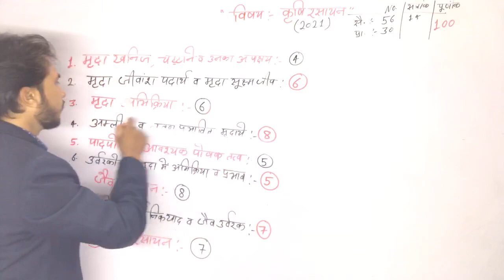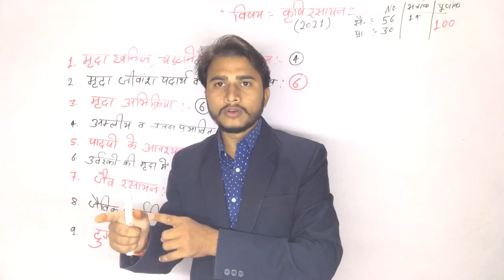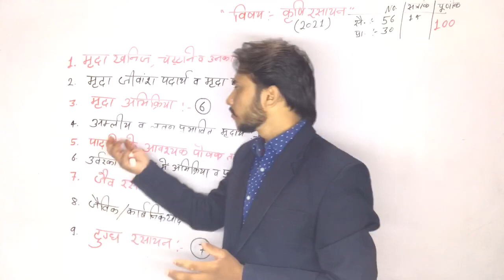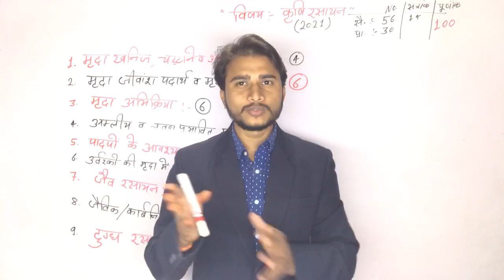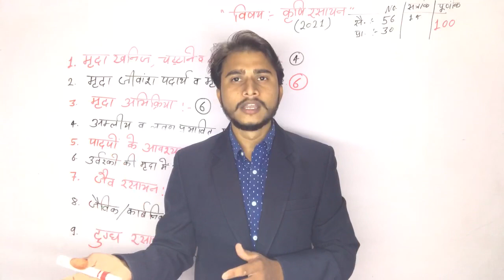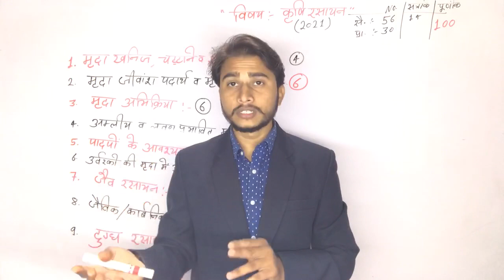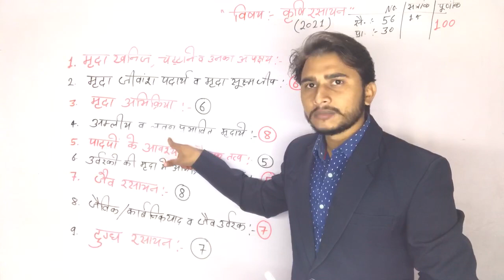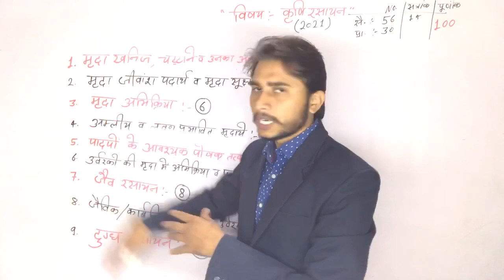12th Class Agriculture Chemistry New Syllabus || कृषि रसायन नया सिलेबस-2021|| By Devendra Sir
12th Class Agriculture Chemistry New Syllabus || कृषि रसायन नया सिलेबस-2021|| By Devendra Sir

कृषि विद्यार्थियों के लिये  खास ऑफ़र -

*12th का सम्पूर्ण कोर्स सिर्फ़ :- 1900₹ में
(सिर्फ़ 100 स्टूडेंट्स के लिये)

बैच में क्या क्या मिलेगा :-
Handwritten Notes
Printed Notes
Complete Video Lecturer
Revision video
Blue print video
Sunday Test
Doubt Class (Zoom app )
One -to- One Doubt Session

*12th Agricultural Course *

Hey! Checkout this amazing course *12th Agriculture long year Batch 2021*

*Offer सीमित समय के लिए

इस लिंक को क्लिक करके आप हमारे App को Install  कीजिए और सभी नोट्स,विडियो और टेस्ट आदि प्राप्त कर सकते है ! 👇👇👇